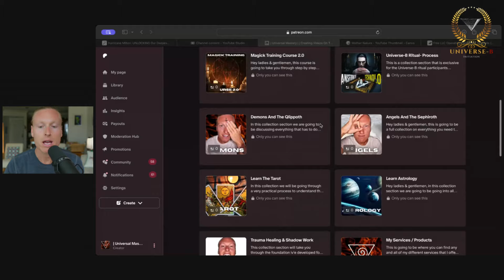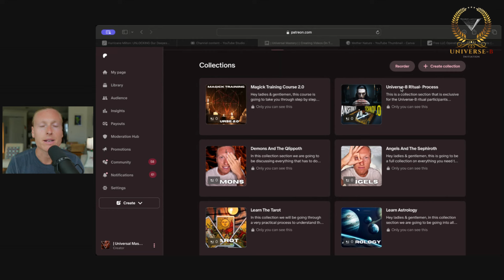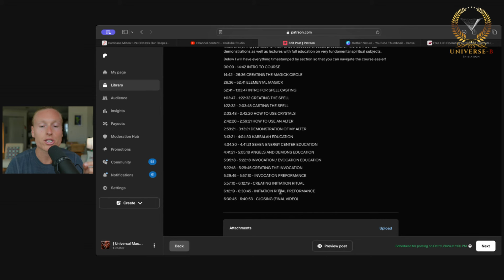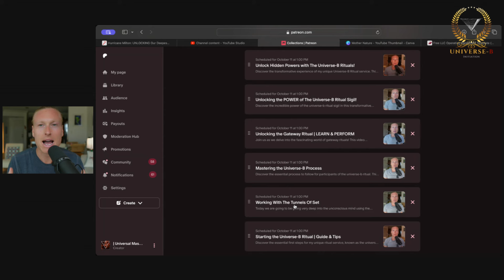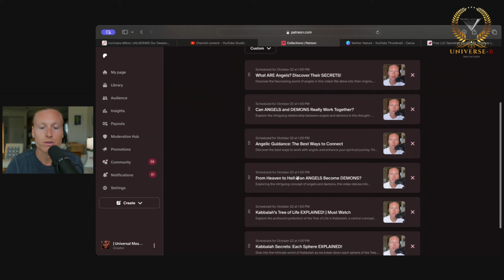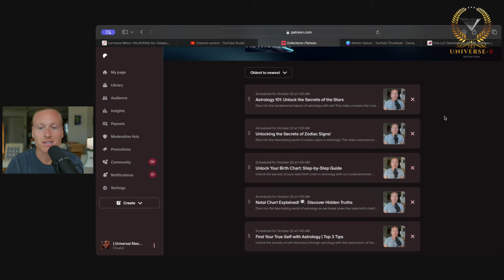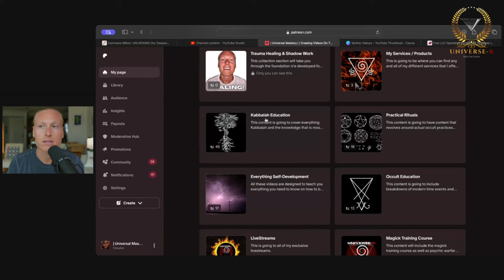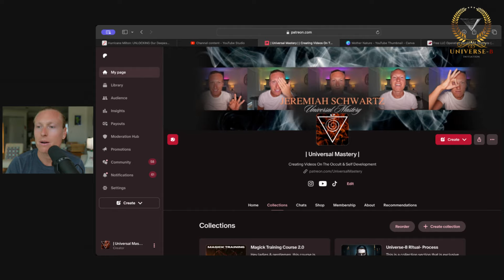The Magick Training Course 2.0 Is Out Now! | Universal Mastery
UNIVERSAL MASTERY
S/O ALL 350+ TOP TIER (Tier 3 and 4) MEMBERS TAKING PART IN THE UNIVERSE-B RITUAL THIS MONTH!